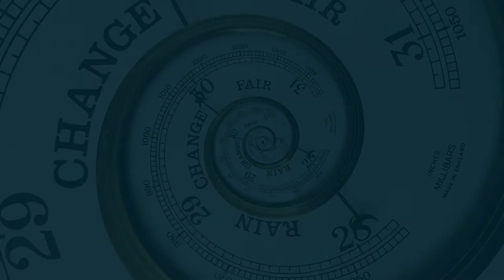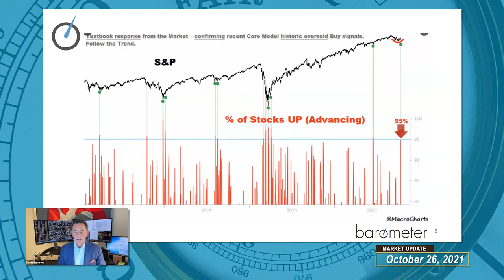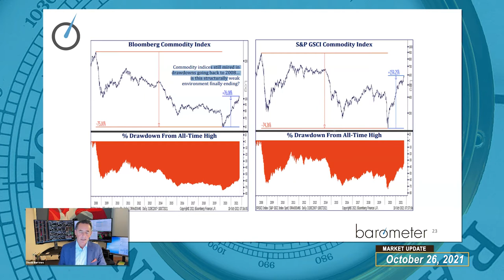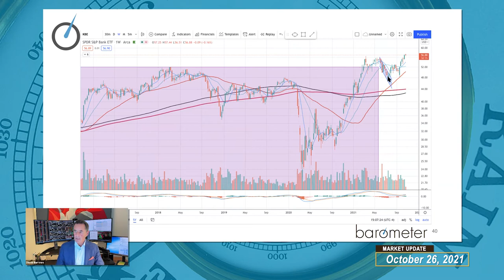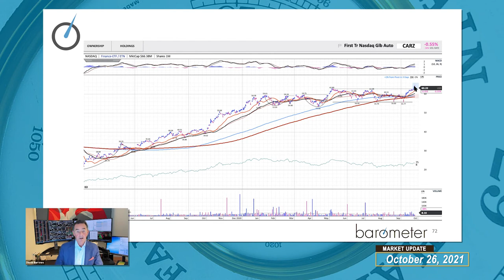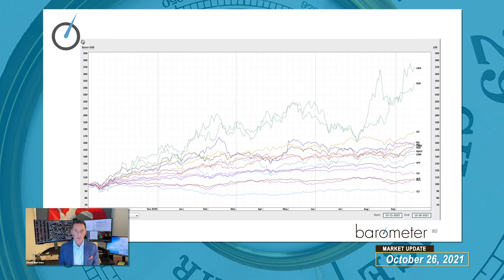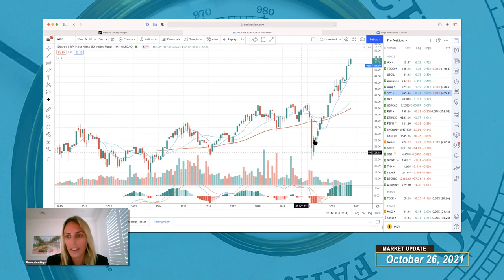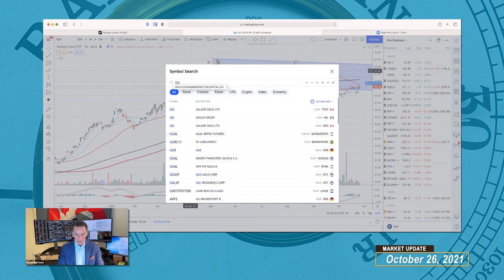Barometer Reading - October 26, 2021